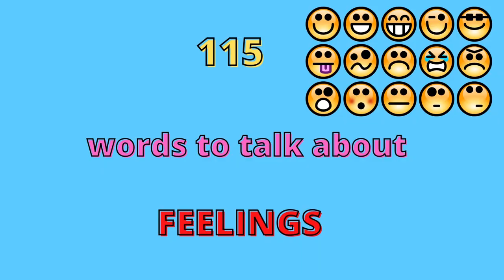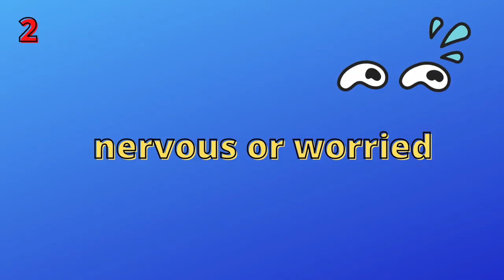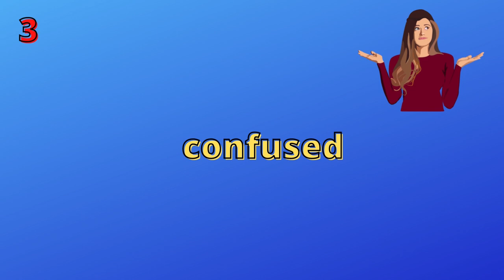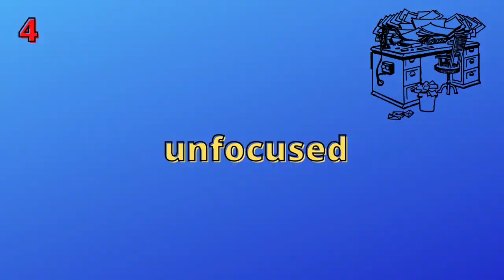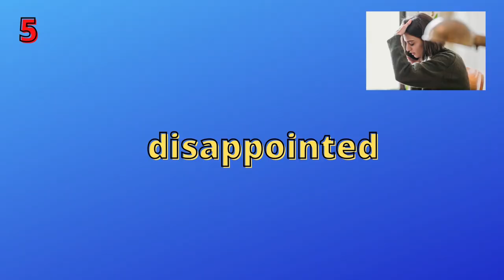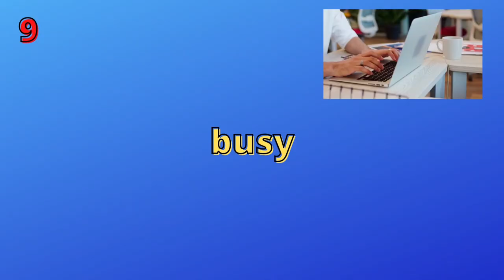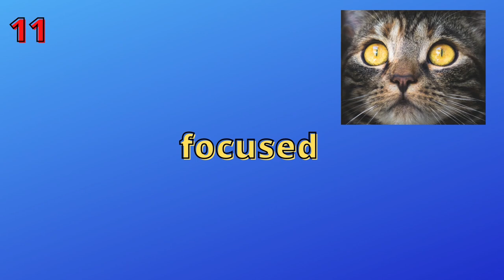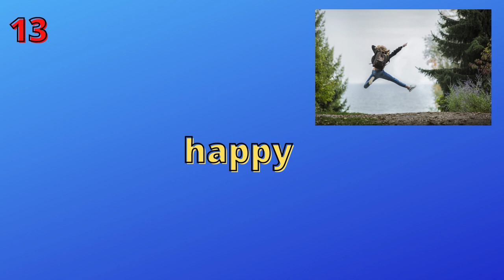Vocab to talk about feelings in the speaking exam Part 2 at FCE & CAE! 😟😡🥱😱😬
I hope this lesson will come in handy when taking the speaking exam at FCE & CAE! In the second part of the speaking exam you have to compare and contrast two pictures and answer some questions. One of them is usually about how the people might be feeling. 🤔

Time codes ⏳

1). sad or wanting to cry: 1:20
2). nervous or worried: 3:24
3). confused: 4:58
4). unfocused: 5:52
5). disappointed: 6:42
6). frightened: 7:17
7). angry: 7:46
8). tired: 8:46
9). busy: 9:30
10). surprised: 10:38
11). focused: 11:29
12). relaxed: 12:24
13). happy: 13:07

Videos mentioned in this lesson 📌

Music 🎶

Prime Video 🎥

My favorites 😍